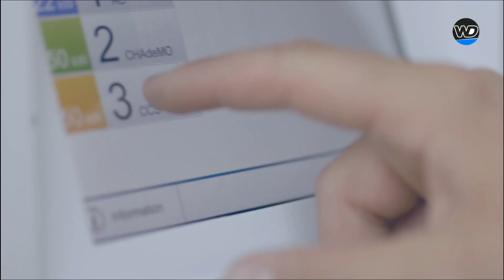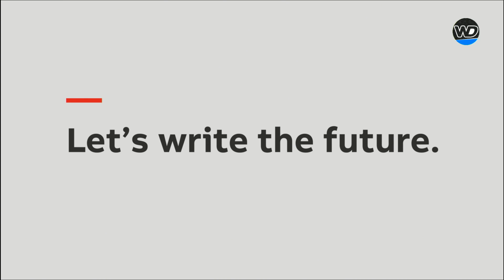36 2WD Quartel Final Battles QF1